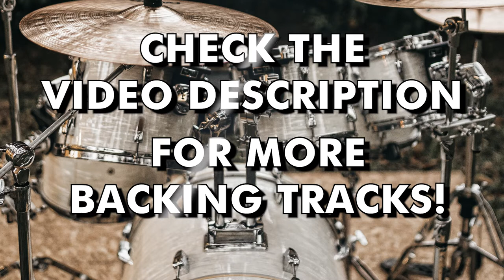Ultimate Drumless Rock Backing Track for Drummers | 146 bpm with Click